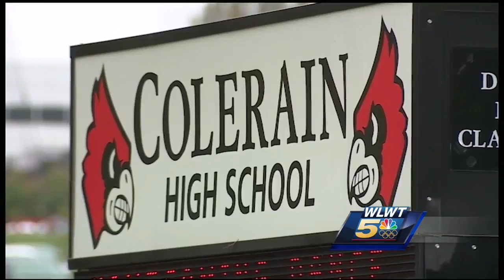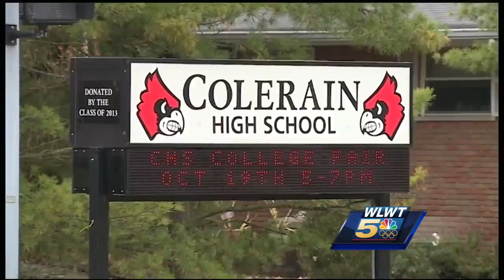Former HS coach accused of inappropriate relationship with student